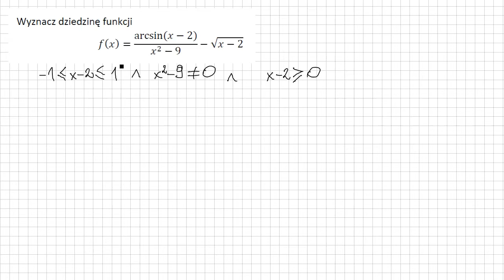Dziedzina funkcji - funkcja cyklometryczna, pierwiastek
Wyznaczanie dziedziny funkcji. Funkcja cyklometryczna, pierwiastek.